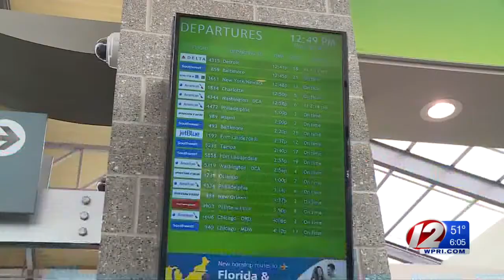Crews are making preparations for incoming storm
Preparations are being made for the storm by clearing storm drains, patching potholes, or getting utility crews in place.